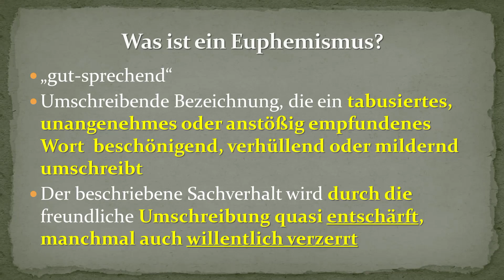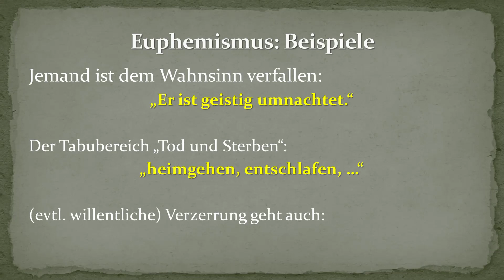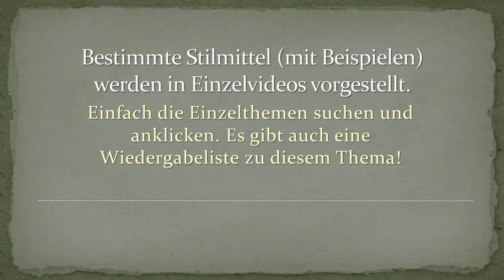Stilmittel: Euphemismus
Ein Klassiker: der Euphemismus.